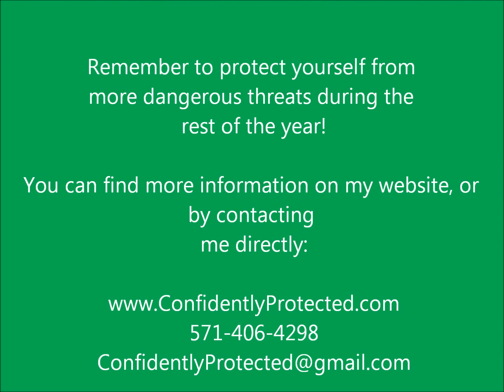Happy St. Patrick's Day!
Friends don't let friends get pinched! Protect yourself from pinching on St. Patrick's Day by wearing green...protect yourself the rest of the year by contacting me! Let's put protection in the palm of your hand!